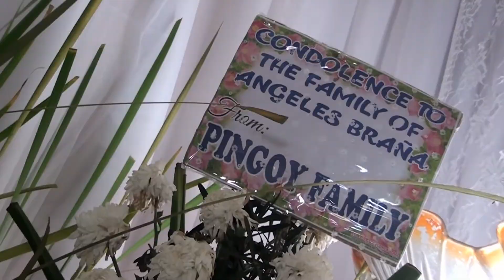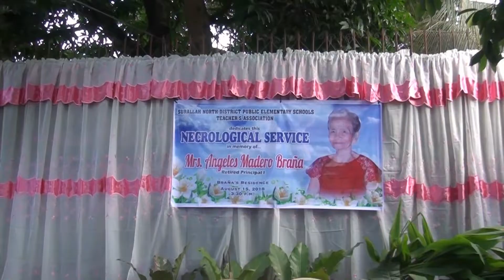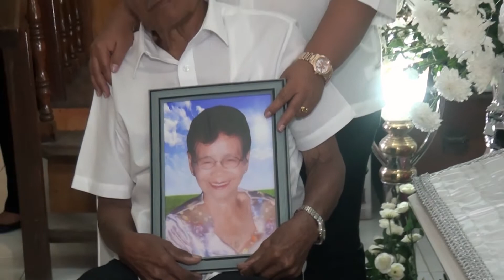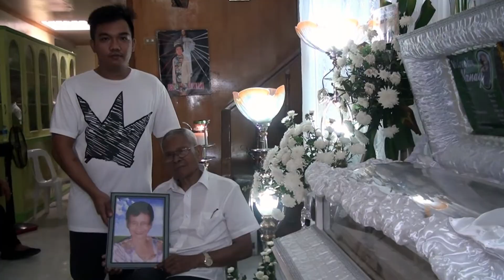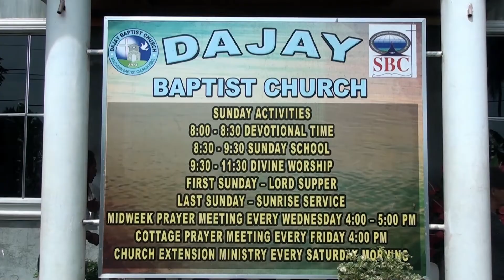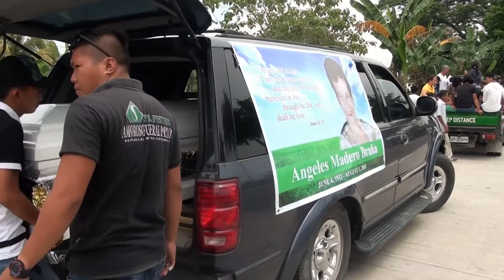Jinniell`s Memoclips angeles braña